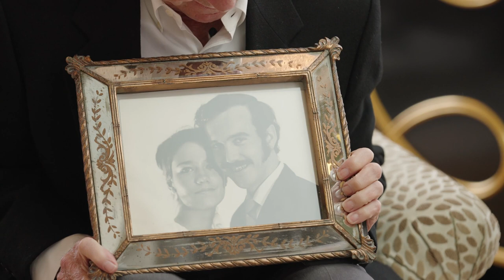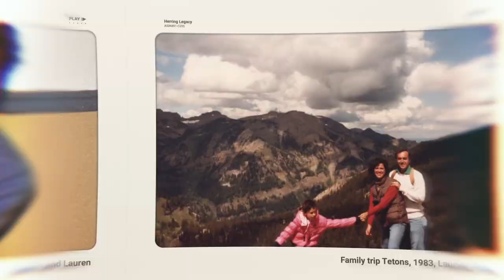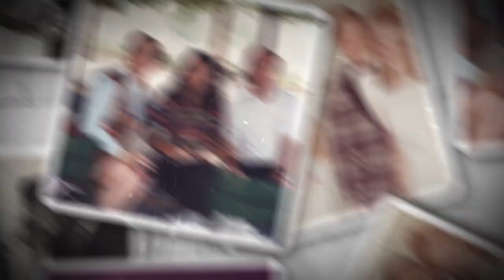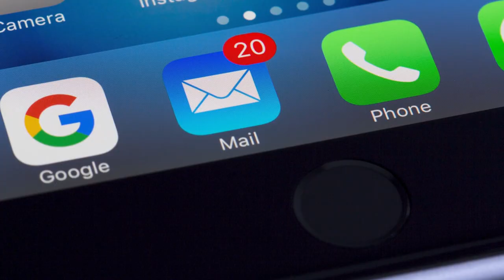The Herring Legacy Project (Full Documentary)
Embark on a remarkable journey with the Herring family in our latest documentary, "Legacy Continues: A Family's Triumphs and Transitions." This heartfelt film unfolds across five chapters, chronicling the Herrings' resilience, business ventures, and the meaningful impact they've made. Join us as we explore each chapter, from overcoming challenges to embracing joy and leaving an enduring legacy.

Chapter 1: Seeds of Impact

Witness the Herring family's commitment to making a positive difference in people's lives. Discover the unexpected turns that led to lasting relationships and the beginning of a legacy.
Chapter 2: Love, Vows, and Promises

Dive into the love story of Laura and Mike, navigating the complexities of life, love, and the choices that ultimately shape their future.
Chapter 3: From Dreams to Reality

Experience the challenges and triumphs as the Herrings transform dreams into reality, building a business that impacts the lives of thousands through corporate relocation.
Chapter 4: From Crisis to Leadership

Uncover the family's response to unexpected crises, corporate upheavals, and the pivotal moments that defined their path to leadership.
Chapter 5: Navigating Transitions and Embracing Joy

Join the Herrings in the final chapter as they navigate transitions, share life lessons, and embrace the joy found in family, love, and the enduring impact they've made.